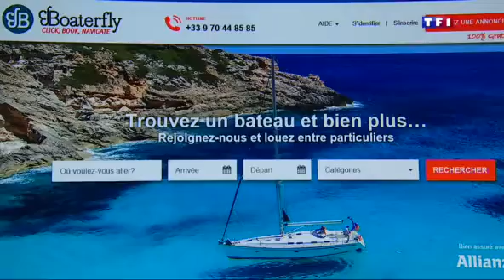La location de bateaux entre particuliers sur TF1 (SamBoat)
Reportage sur SamBoat et la location de bateaux entre particuliers diffusé sur TF1. Vidéo tournée au crouesty avec un bateau de SamBoat.fr.